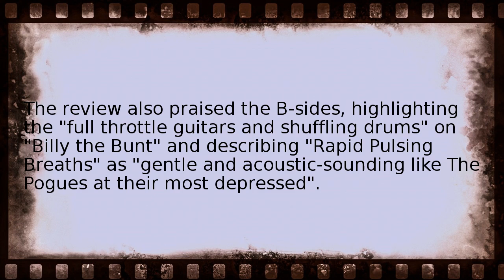james dean esque Wikipedia